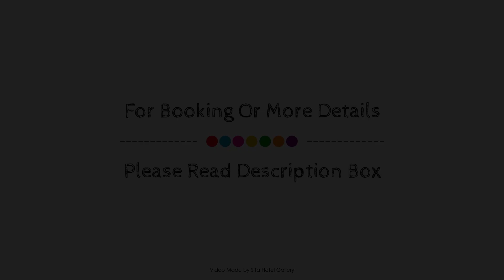Hotel Lanka Super Corals, Hikkaduwa, Sri Lanka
About Property:
Ideally located in the prime touristic area of Hikkaduwa Beach, Hotel Lanka Super Corals promises a relaxing and wonderful visit. The hotel offers guests a range of services and amenities designed to provide comfort and convenience. To be found at the hotel are 24-hour room service, free Wi-Fi in all rooms, facilities for disabled guests, Wi-Fi in public areas, car park. Some of the well-appointed guestrooms feature non smoking rooms, air conditioning, desk, mini bar, balcony/terrace. To enhance guests' stay, the hotel offers recreational facilities such as private beach, outdoor pool, pool (kids), garden, games room. Discover all Hikkaduwa has to offer by making Hotel Lanka Super Corals your base.
Searching For
1. Hotel Lanka Super Corals - Hikkaduwa
2. Hotel Lanka Super Corals - Hikkaduwa Virtual Tour
3. Hotel Lanka Super Corals - Hikkaduwa Rooms
4. Hotel Lanka Super Corals - Hikkaduwa Amenities
5. Hotel Lanka Super Corals - Hikkaduwa Videos
6. Hotel Lanka Super Corals - Hikkaduwa Offers
7. Hotel Lanka Super Corals - Hikkaduwa Deals
Audio Credit:
Track Title: Blank Slate
Artist: VYEN